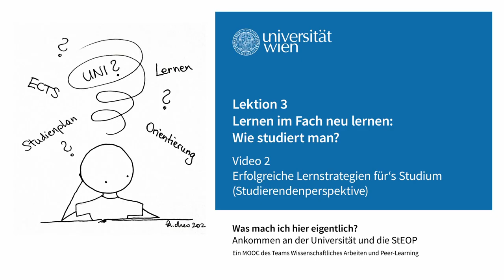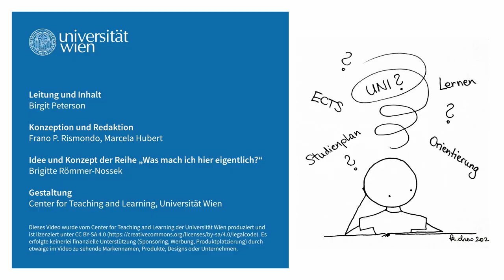Erfolgreiche Lernstrategien für's Studium (Studierendenperspektive) | iMooX.at